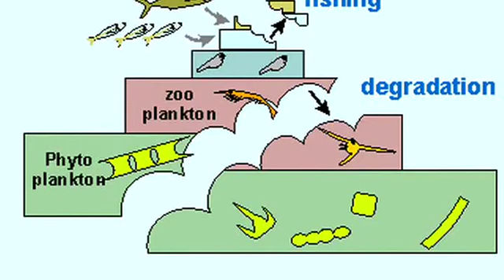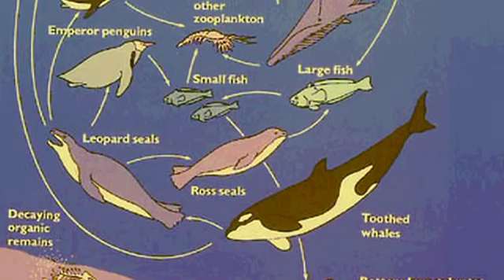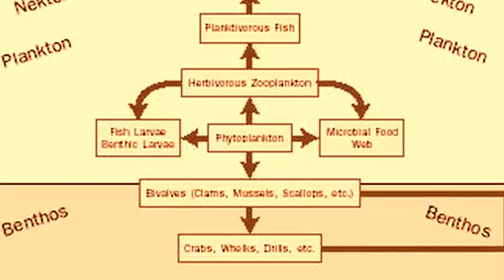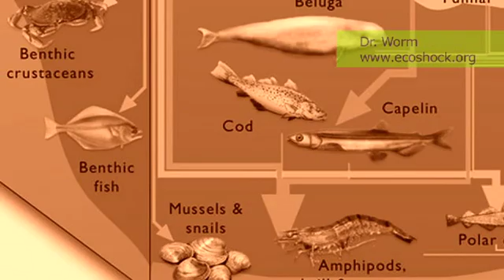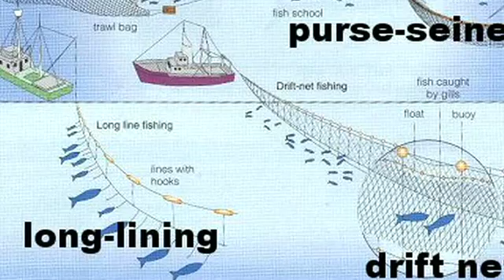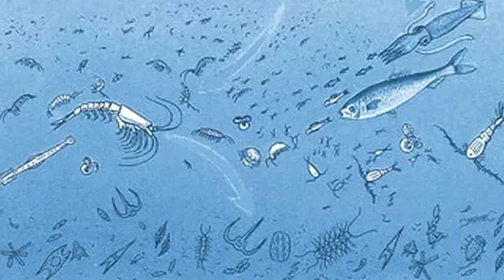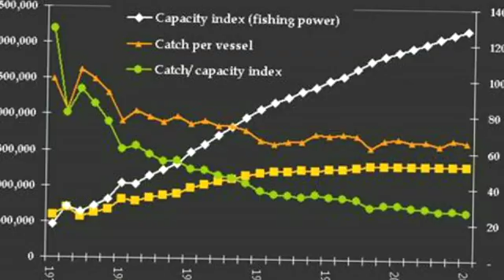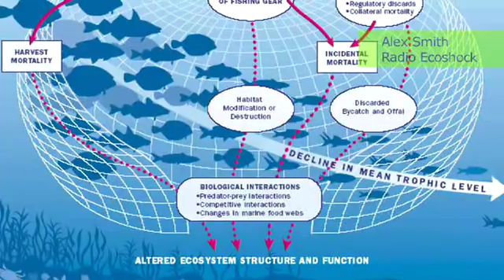Alex Smith's show on Fish Collapse by 2048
Alex Smith from Radio Ecoshock presents a show about Fish Collapse by 2048. Two scientsts from Canada's maritime provinces released their study "Rapid worldwide depletion of predatory fish communities." Their research showed that 90 percent of all large fish, the upper tier of predators, were already gone - fish like Tuna, Marlin, Swordfish, Sharks, Cod, and Halibut. And they found that it only takes 10 to 15 years for industrialized fishing to grind down any new stock to 10 percent of the original population.